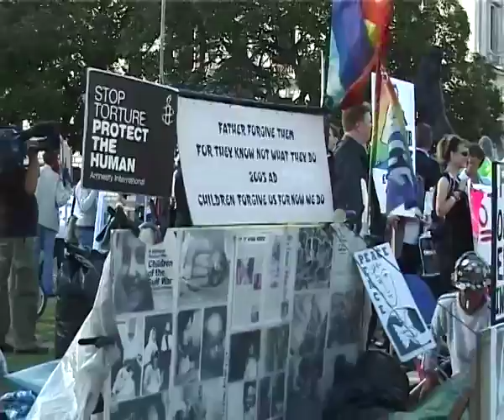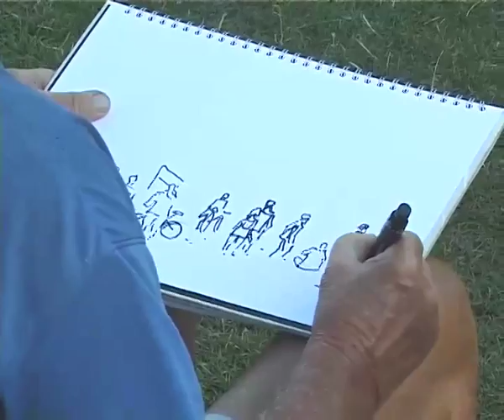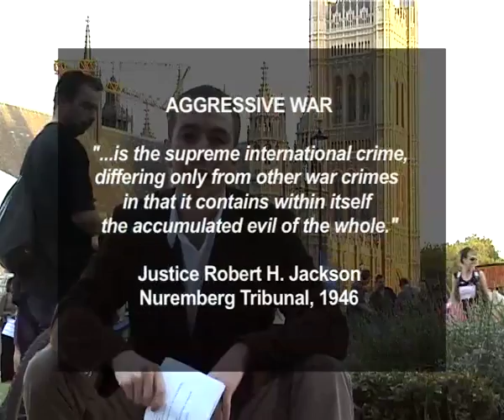One you won't find on the BBC...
With support for Tony Blair and his wars at an all-time low, Britain is cracking down on public protest. From the scene, Daniel Simpson reports (2006).